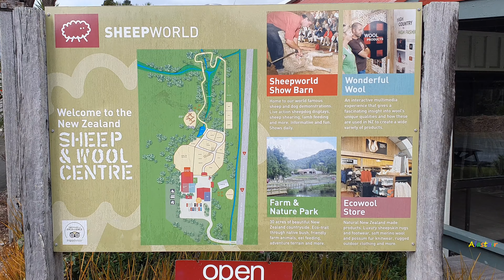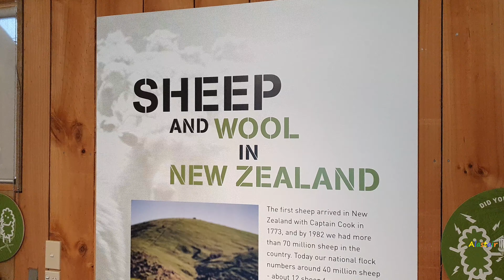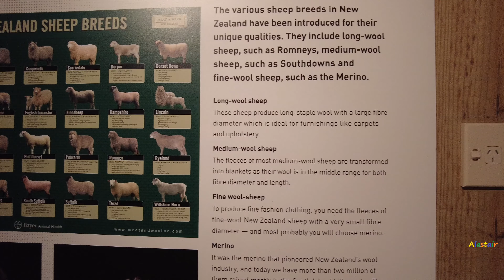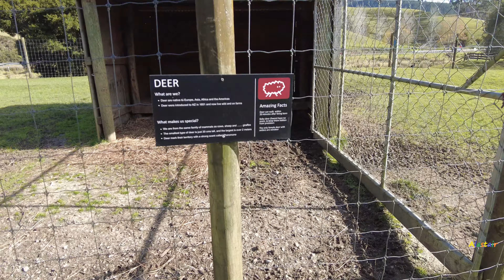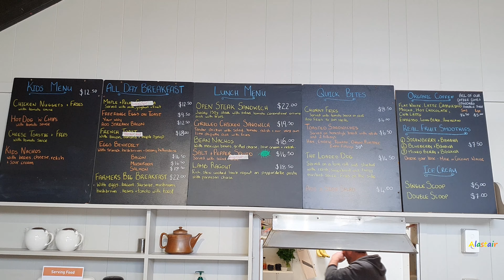Sheep World, New Zealand | July 2021.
Sheep World is a fantastic location to visit. Located 50 minutes drive north of Auckland CBD. They have an 11:30 am sheep show, as well as an early afternoon out and about feeding the animals.

Took a mid year break in Auckland July 14-18. I'm from Wellington. Airfares were with Air New Zealand. Hired a Toyota Corolla 2019 from Apex Auckland Airport branch.